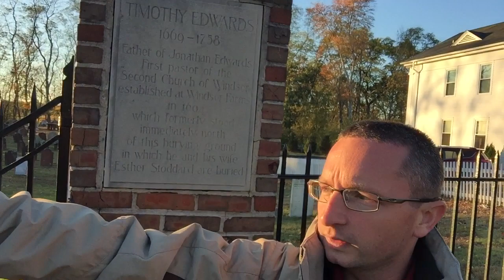God's Acre Cemetery - Burial site of Jonathan Edwards's parents: Timothy and Esther Edwards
This is a quick video of when I went to the cemetery for where the parents of Jonathan Edwards are buried. This is very close to where Jonathan Edwards was born in East Windsor (or South Windsor) Connecticut. In the video I mentioned not being able to see the birth marker for Jonathan Edwards, but later in the week it worked out.